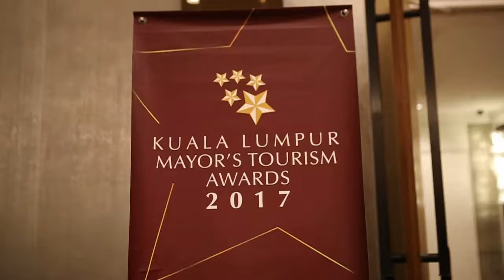KL Mayor Honours Tan Sri (Dr) Francis Yeoh with Award for Outstanding Contribution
Tan Sri (Dr) Francis Yeoh, Managing Director of YTL Corporation Berhad was honoured with the Mayor's Award for Outstanding Contribution at the Kuala Lumpur Mayor Tourism Awards 2017. The award recognizes individuals who have strived to promote Kuala Lumpur as an international tourist destination, offering world-class tourist facilities with excellent levels of service.